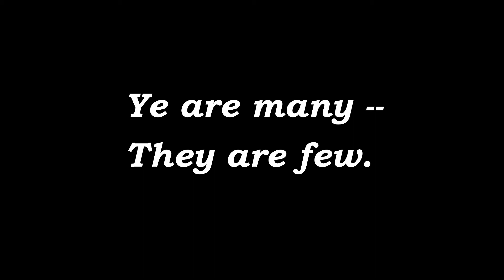Masque of Anarchy by Percy Bysshe Shelley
Noveltease Theatre presents a literary burlesque adaptation of Percy Bysshe Shelley's poem "The Masque of Anarchy," narrated and performed by Fosse Jack and Onyx Asili.